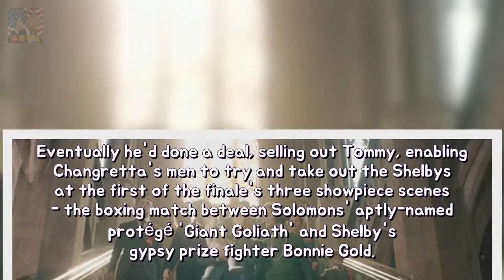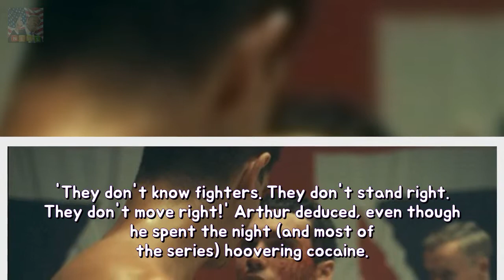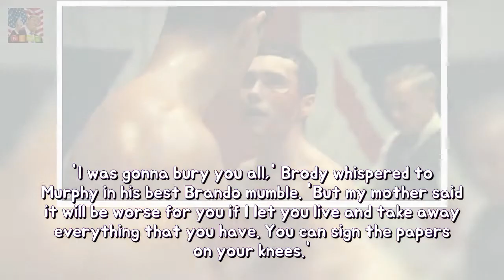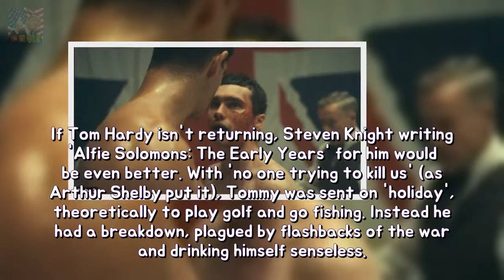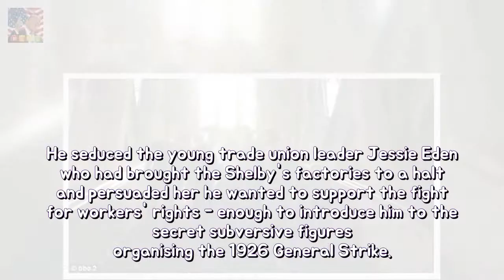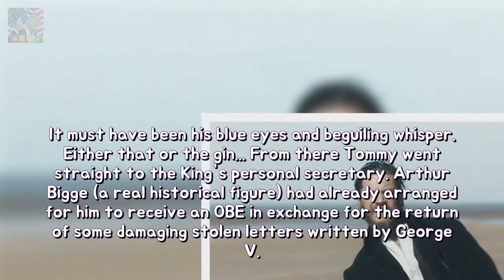Tommy Shelby as much the 1920s Jeremy Corbyn? toughness After four years regarding h Breaking News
After four years of high-octane action involving Breaking News drugs and bloody brutality Peaky Blinders ended with its most shocking scene yet. The gangs ruthless tormented leader Tommy Shelby seemed to have joined the Labour Party.
2000 human beings signal apply in imitation of AXE Married At spine Sight misogynist Breaking News:
Fans talk Jason Akermanis wish be a part of Im A Celebrity of 2018 toughness It is s Breaking News: